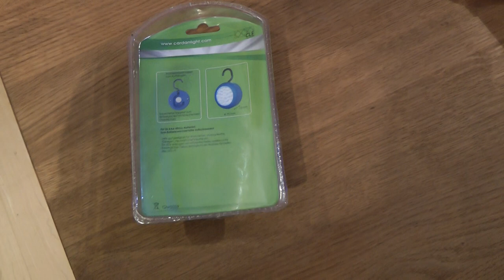I-IT POCKET LAMP von